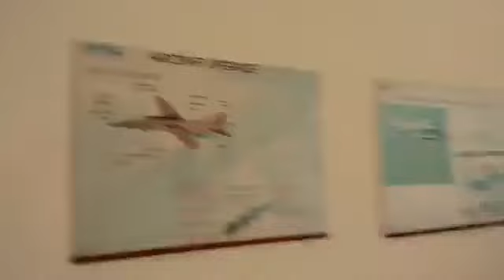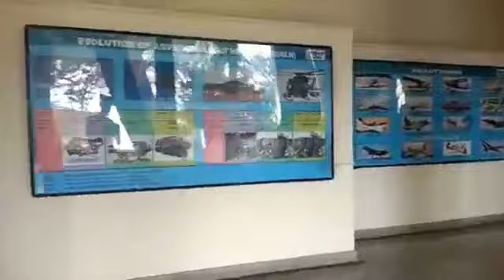HAL_Bangalore | Tambourine Music India